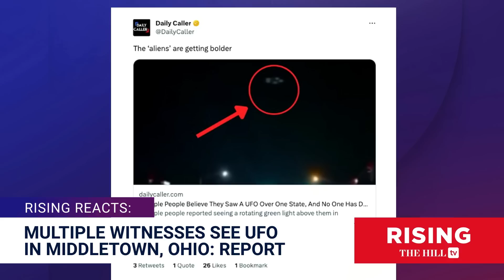Watch: ROTATING GREEN LIGHT Sparks UFO Speculation In Ohio, NOT YET DEBUNKED: Report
Briahna Joy Gray and Robby Soave react to reporting that there was a rotating green light spotted in Ohio. Originally aired June 26, 2023;